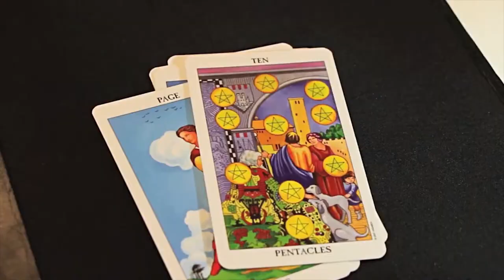Tarot Card Reading Course By Dr. Sangeeta Kapoor | Life Positive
Get answer to all questions in your life.
Know your future by picking tarot card.
Learn how to read tarot cards,  Read like a pro.

In order to book now, better head on to our